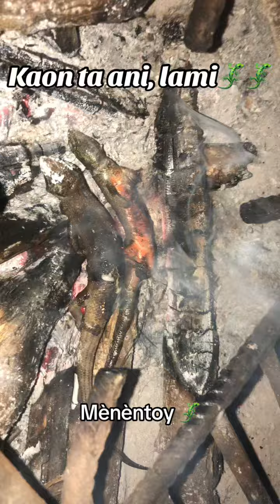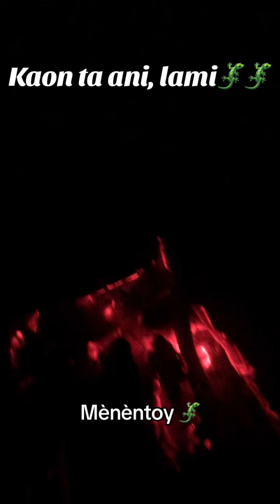Exotic food in Philippines | Subanen food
We called this in our tribe “menentoy”  We Foundation this in the River